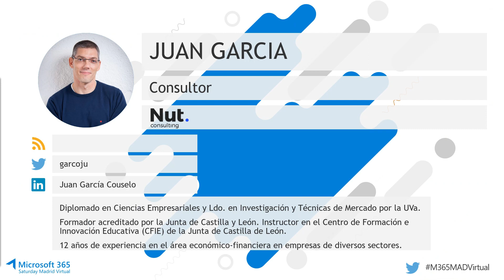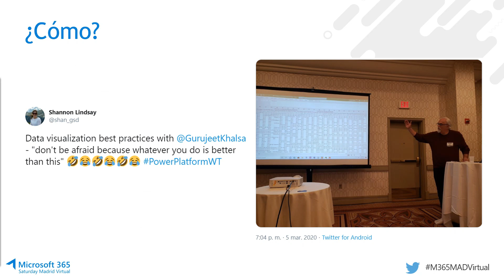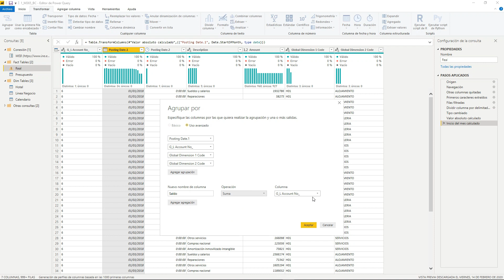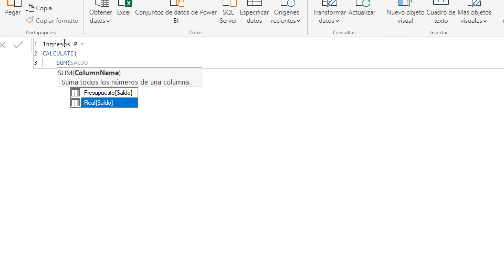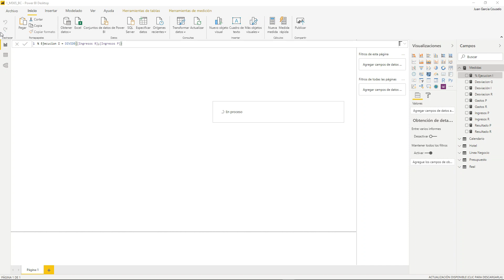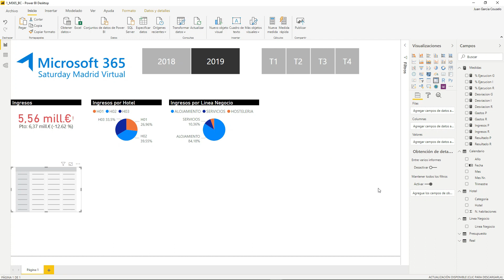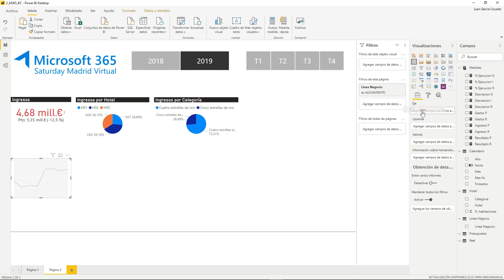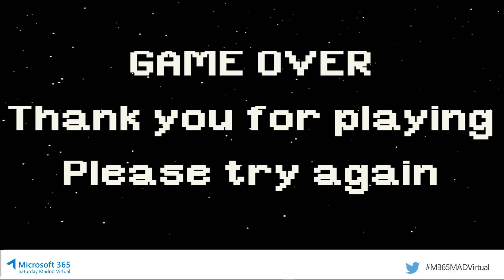Microsoft 365 Día 2 Track 1 ¿Cómo reportar y no morir en el intento?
Hay un refrán que dice "del dicho al hecho hay un buen trecho". En esta sesión recorreremos el camino de los datos hasta la toma de decisiones, incluyendo:
- Múltiples orígenes de datos
- Transformaciones y limpieza de los datos
- Relaciones
- Medidas DAX
- KPI
- Visualización